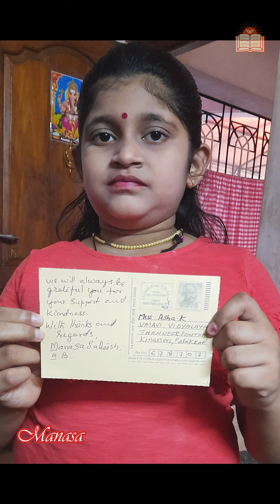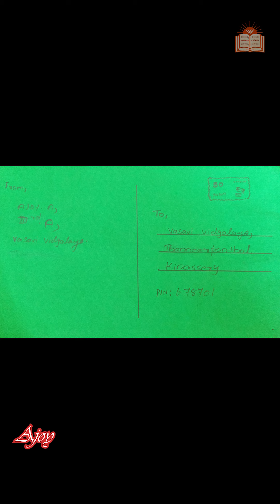Postal Day 2021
E-learning classes for our school Vasavi Vidyalaya Senior Secondary
This live class is conducted by Mrs. .

Aff. Code: 930335
Thanneerpanthal - Kinasseri